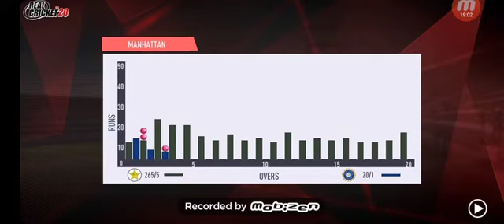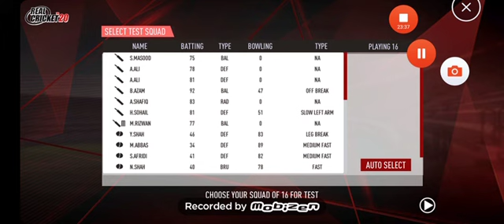Pak vs ind / 2nd t20 # campaign mode